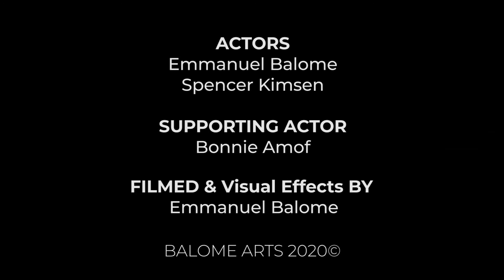Spencer's Twin (Papua New Guinea)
Covid19 Lock-Down Home Videos. Filmed in Papua New Guinea.